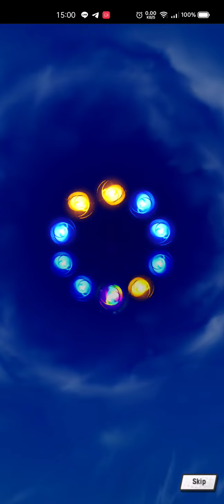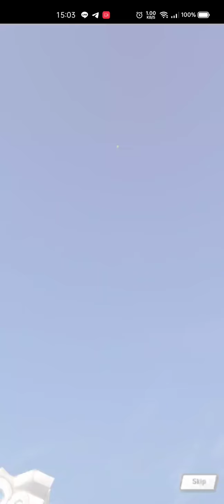Dragalia Lost Summer Alex Summons (No commentary)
Summer Mym's Banner was unveiled today and without Summer Alex on rateup there seemingly as well it's time to go trying my luck for her on the gala and hope it doesn't take too long. Oh and Gala Niddy is here too I guess.

Earliest Gala Dragon of my life but Alex decided to take her sweet time.